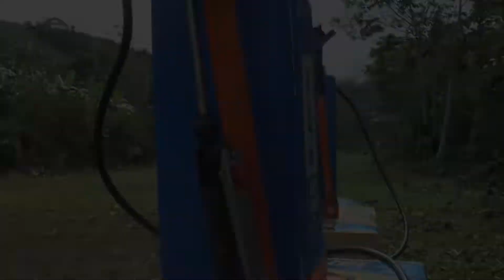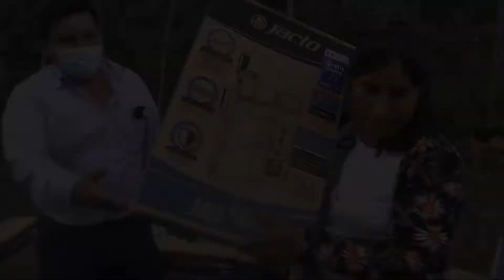ALCALDE DE ECHARATI Y REGIDORES ENTREGAN MOCHILAS FUMIGADORAS EN EL SECTOR DE NUEVA FLORIDA